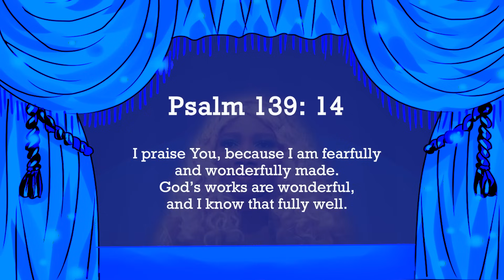Speaking Differently/Tower of Babel | Animated Bible Story for Kids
Hope you all enjoy the video! :D

Created by Lily Odigie

Edited by Angel Odigie

Supervised by Solomon Odigie

Scriptwritten by Lily Odigie

Ducks and Tower Art by Angel Odigie

Voices by:

Lily Odigie - Narration, Sound Effects
Angel Odigie - Girl Duck
Solomon Odigie - Boy Duck